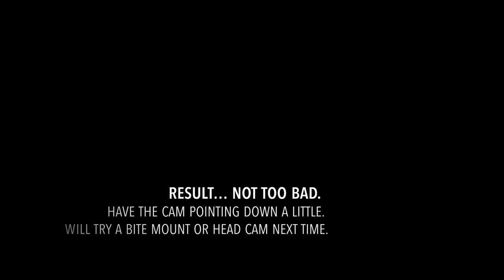Kitesurf test Hero 10 & V2 GoPro chest mount + Tethered launch/landing